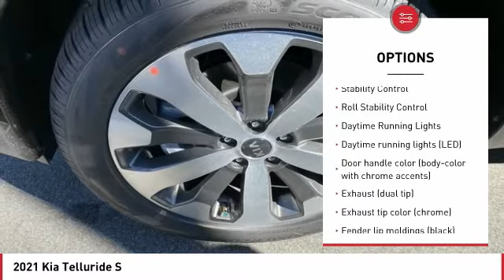2021 Kia Telluride Monroe NC T1160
2021 Kia Telluride S

2021 Kia Telluride S Dark Moss Apple CarPlay, Bluetooth, Android Auto, Rear-Camera Display, 3rd Row / Third Row Seating, Telluride S. 20/26 City/Highway MPGbrbrLet Union County Kia be your #1 Charlotte Kia dealer! We provide the best selection in new and used Kia cars along with superior customer service. We take pride in everything we do and strive to not only to be the best North Carolina Kia dealer but to be the best in the nation. Before you head to CarMax or list your trade on autotrader.com, let one of our professional sales staff offer you the most for your car without all the hassle. And if we do not have the exact Soul, Sorento, Optima, Sedona, Rio, Forte, Cadenza, or Sportage you want we will get it for you in the shortest amount of time. Or, or come see us at 4712 W HIGHWAY 74 MONROE, NC, 28110. Located off Highway 74 and minutes from i485 **Internet pricing available only to internet customers who present this printed offer. Dealer retains all factory rebates and incentives. Rebate and all incentives are included in special internet price. Customer must qualify for all included rebates and incentives. (Rebates includes financing cash through Kia Motors Finance and competitive or loyalty rebates) Tax, tag, dealer installed accessories, and administrative fees excluded. Subject to prior sale prices may be changed without notification.